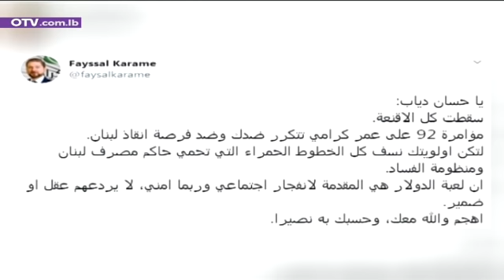بري بوفد حسن خليل للقاء دياب: على الحكومة ألا تبقى في موقع المتفرج